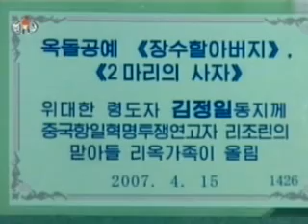International Friendship Exhibition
Gifts from across the globe show the love of the world's peoples for Comrade Kim Jong Il.